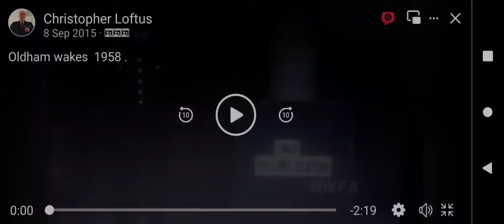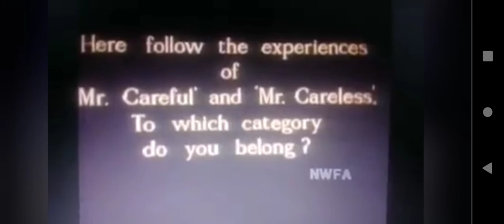Oldham wakes week 1958 .more on made in Oldham memories 👍😊